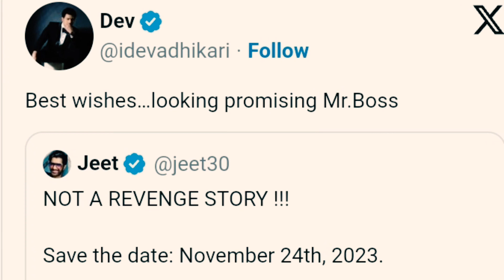Jeet New Movie, 'Manush' | মানুষ মুভি | Bidya Sinha Mim | Jeet Song | বাংলাদেশ কলকাতা যৌথ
your query:-
মানুষ মুভি
মানুষ সিনেমা
মানুষ ছবি
মানুষ মুভি জিৎ
মানুষ সিনেমা জিৎ
বাংলা সিনেমা
বাংলা মুভি
জিতের নতুন মুভি
Manush movie
Manush trailer
Manush Song
Manush Movie Jeet Mim
Manush Movie Shooting
Jeet new movie